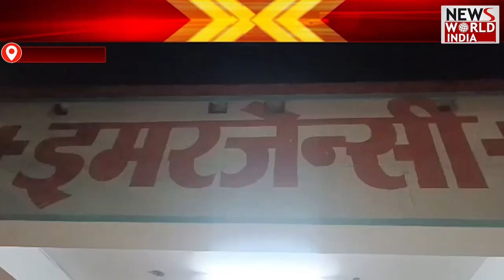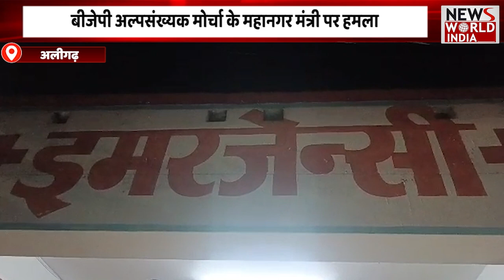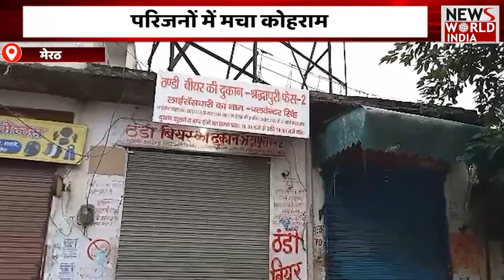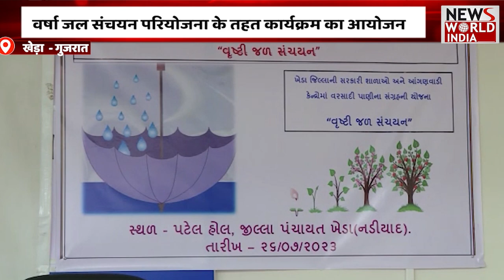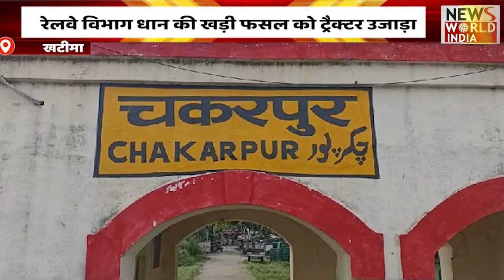UP- UttaraKhand की बड़ी ख़बरों का खास Bulletin | Hindi News